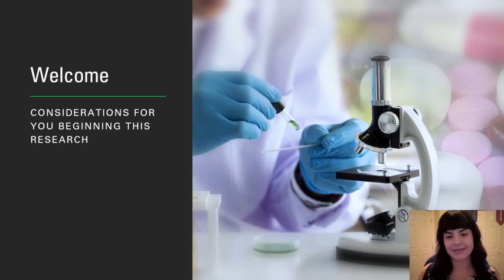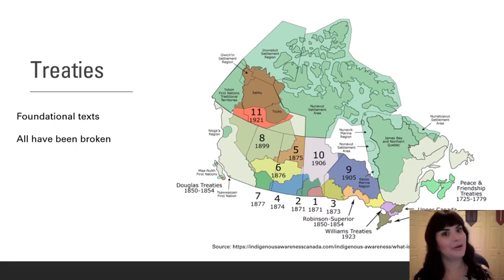Part 2: Considerations when Conducting Indigenous Health Research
Contextualizing that treaties are one place to start when talking about the relationship between Indigenous peoples and the state of Canada. Treaties are not the beginning of Indigenous healthcare systems on this land, but a starting place for our purposes.